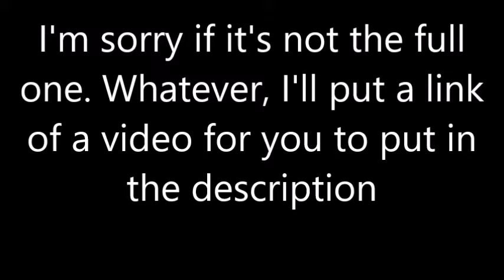An old character from Fireman Sam says dang it